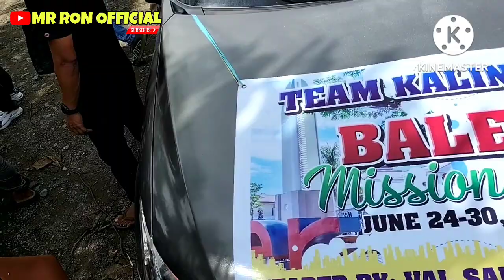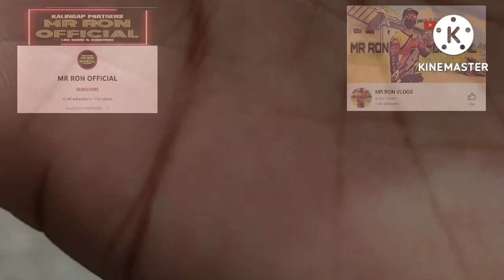DAY6 GRABE! KUYA VAL KAHIT SAAN WALANG PINIPILING LUGAR | VAL SANTOS MATUBANG | MR RON OFFICIAL